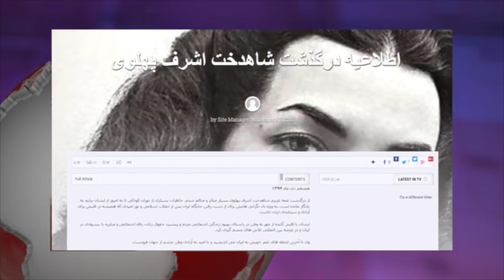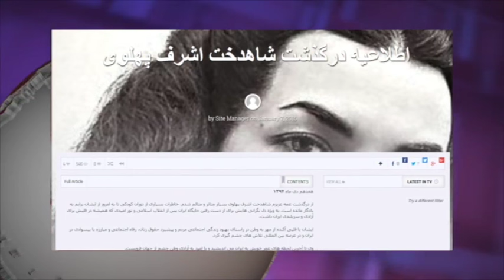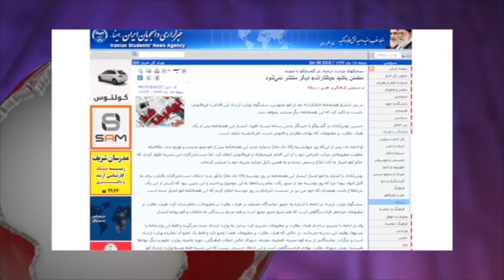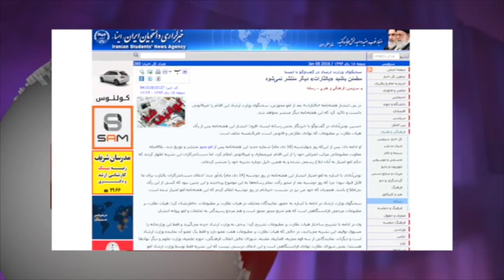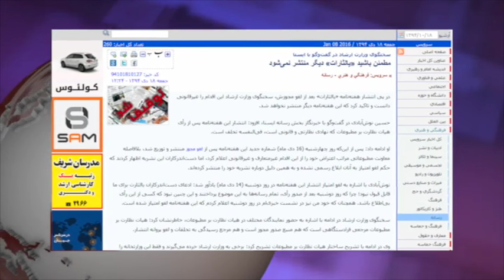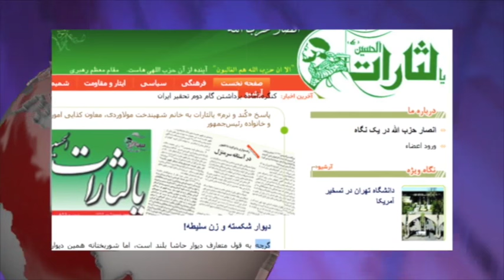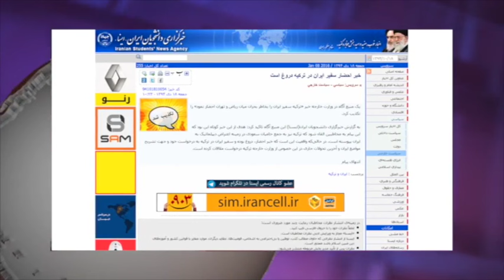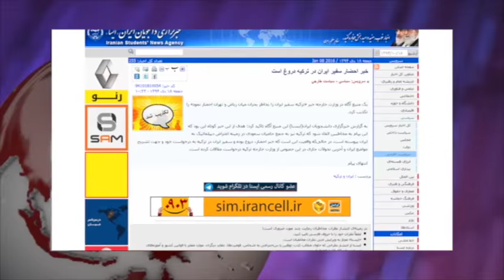تلویزیون ایران فردا - آنسوی خبر جمعه ۱۸ دی